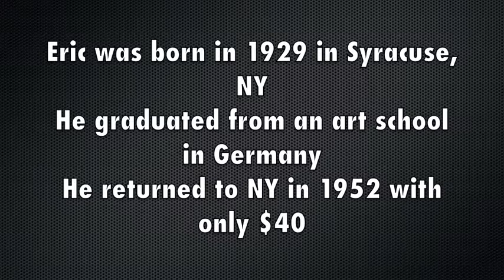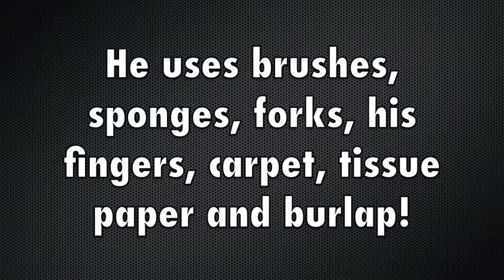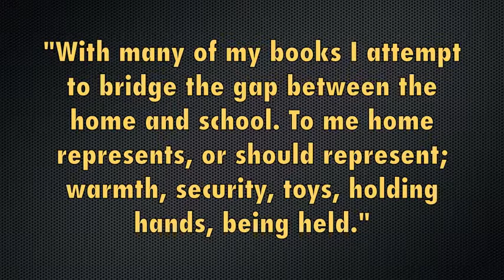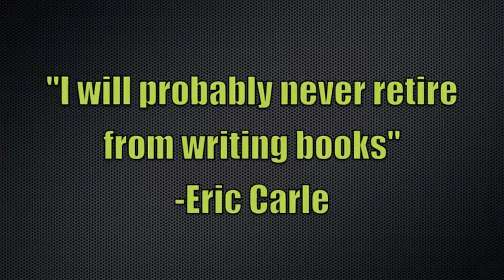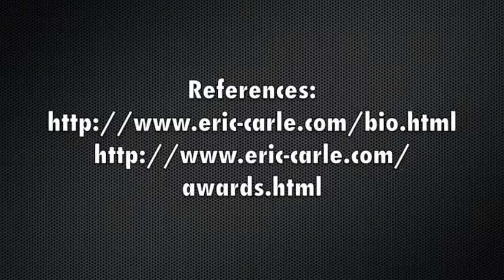Eric Carle Trailer